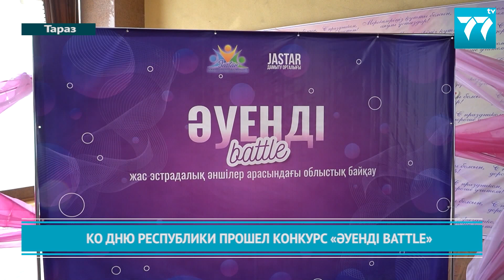КО ДНЮ РЕСПУБЛИКИ ПРОШЕЛ КОНКУРС ӘУЕНДІ BATTLE